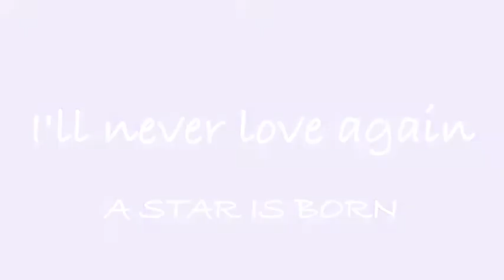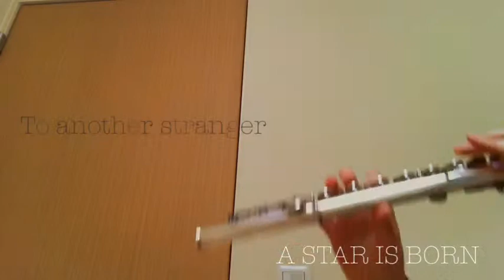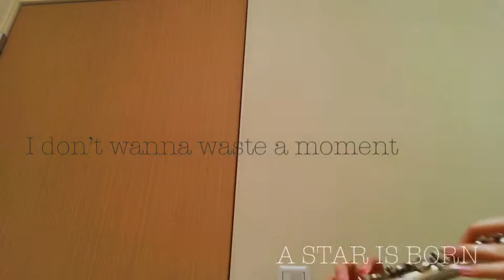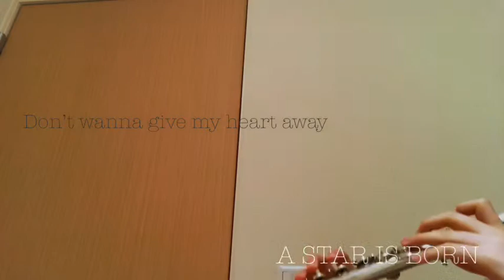[Flute] I’ll never love again (Film version) A STAR IS BORN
I’ll never love again(Film version)
Produced by Benjamin Rice & Lady Gaga

I played “I’ll never love again” by the flute.
I watched “A STAR IS BORN” in a plane and I almost cried. The story is beautiful and touched. I should not say anything about movie in case there are some people who are going to watch and looking forward to see it. But one thing I can say is that “Music is an extremely important part of the movie and I’m sure you will buy this soundtrack”

I hope you guys enjoy my video, thank you:)